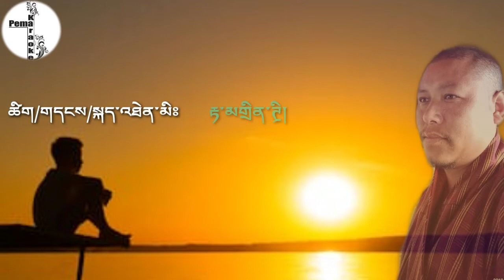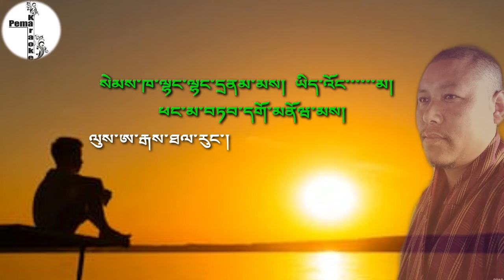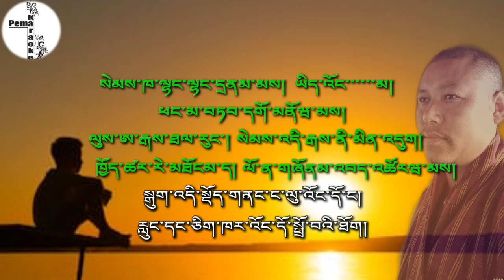Majo Majo (Bhutanese Karaoke)